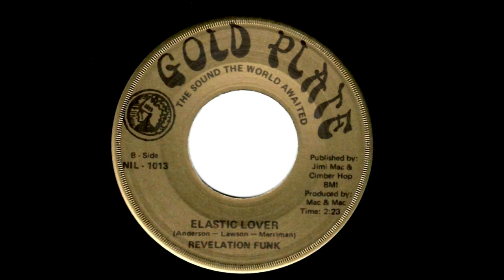Revelation Funk ~ Elastic Lover